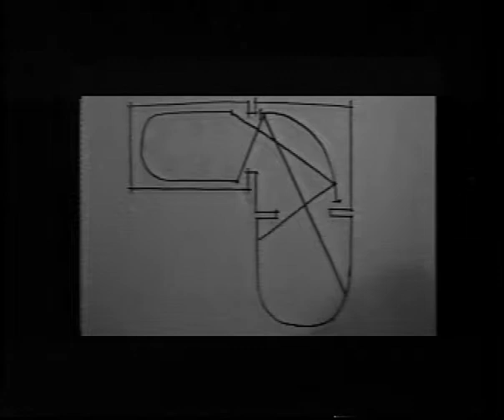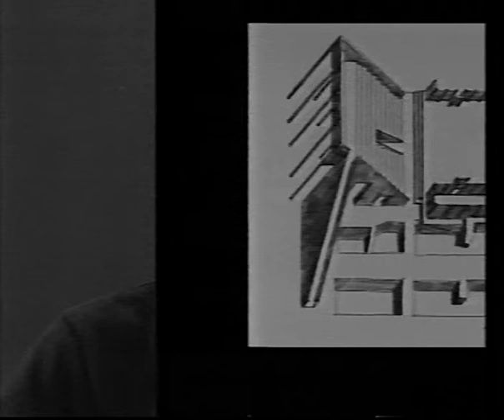Guy-Claude François, "Les mots et la matière"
Lors de l'exposition de Hamlet, à Centre Georges Pompidou, Janvier 1992